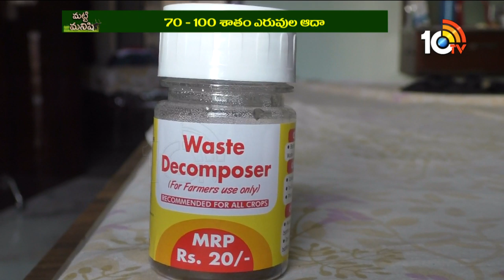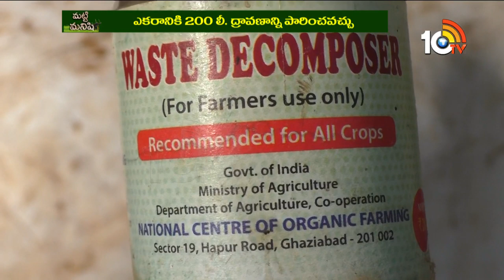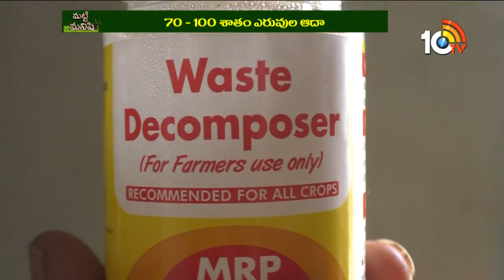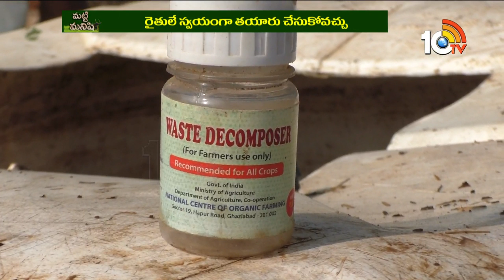సేంద్రియ రైతుకు వరం వేస్ట్ డీ కంపోజర్ | Matti Manishi | 10TV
సేంద్రియ రైతుకు వరం వేస్ట్ డీ కంపోజర్ | MattiManishi | 10TV

10tv News Channel Owned by Spoorthi Communications Private Limited. 10Tv is one of the leading News channels which the delivers National and International And Regional News Streaming 24/7.10Tv has its wings spread all over the world to deliver the trustful news.Channel Dedicated to GeneralNews, LiveReports, Breaking News, Sports News, Weather News, Entertainments, BusinessUpdates, Big Debates,Exclusive Interviews etc.